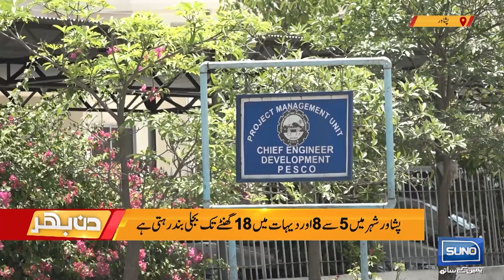Bacho Ki Zindagi Tabah | Wo Bhi Sirf 250 Rupa Mein | Din Bhar | EP 303 | Suno News HD | 23 May 2024